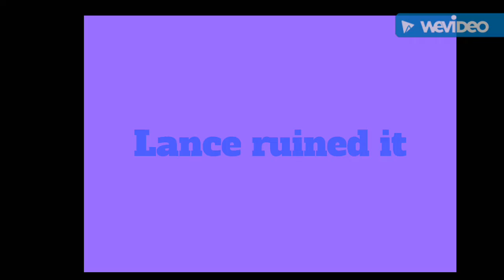Lance ruined it!!!!!